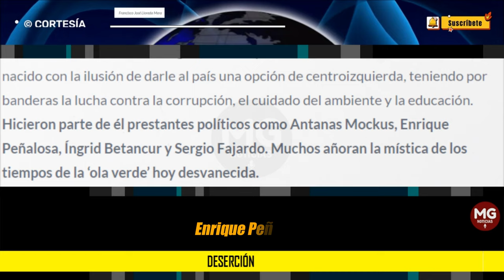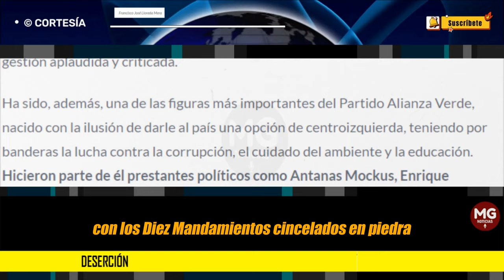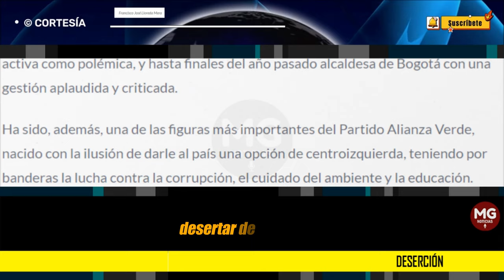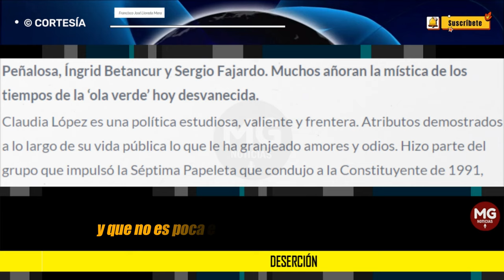DESERCIÓN 📢🟢 Columna Francisco José Lloreda Mera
Claudia López es una política estudiosa, valiente y frentera. Atributos demostrados a lo largo de su vida pública lo que le ha granjeado amores y odios. Hizo parte del grupo que impulsó la Séptima Papeleta que condujo a la Constituyente de 1991, contribuyó desde la academia a desentrañar la parapolítica, fue una congresista tan activa como polémica, y hasta finales del año pasado alcaldesa de Bogotá con una gestión aplaudida y criticada.